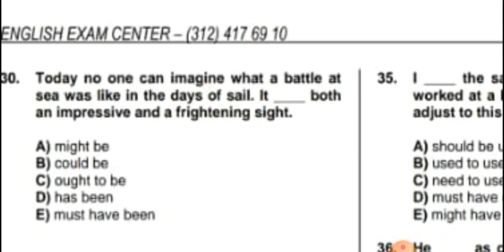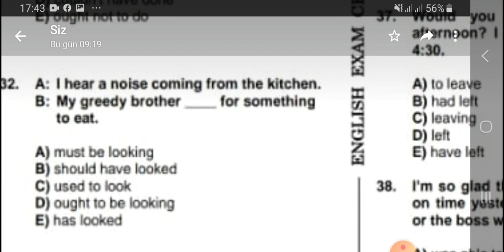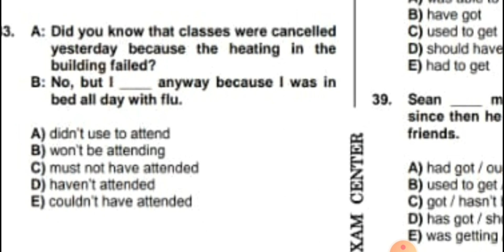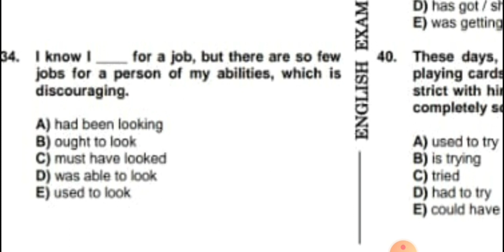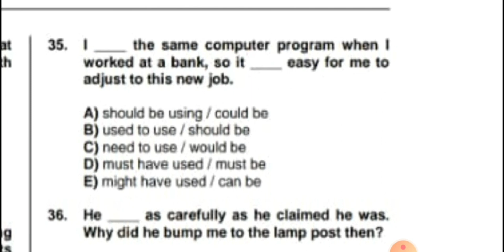Şəhla müəllimə | İngilis dili-5 ədəd test izahı